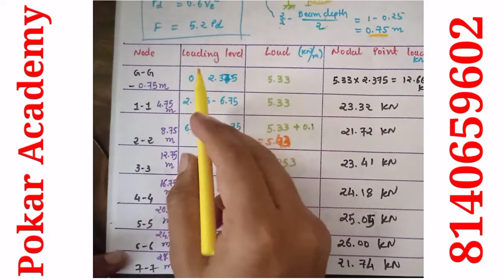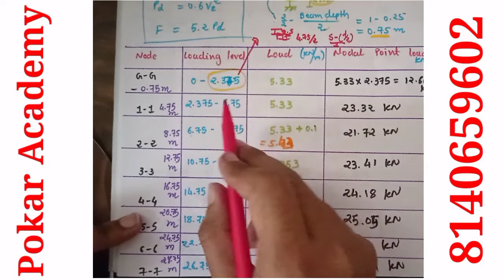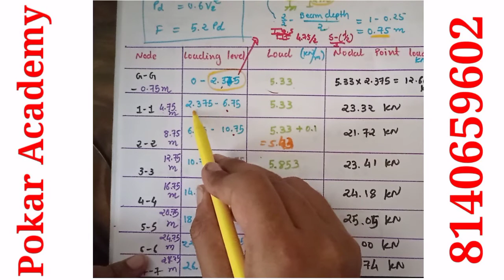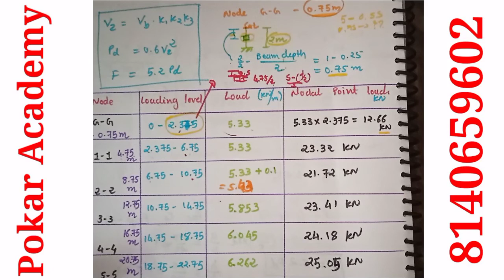DRCS winter 2019 Question 2 C or